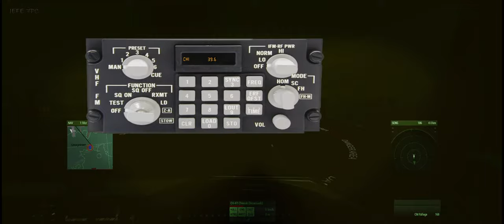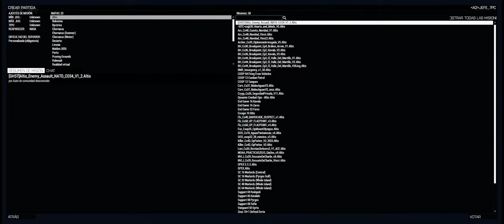ArmA 3 (Operador) WATERFURY Coop.15 GRUPO ARMADOS EN DIRECTO [21:9 1440p60]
Noche de Arma3 @Arma3official @ArmaPlatform ArmA 3 WATERFURY Coop.15 EN DIRECTO con GRUPO ARMADOS GrupoArmados, @GrupoArmados

SITUACION

Un destructor de la flota aliada cargado de dispositivos nucleares ha encayado bruscamente contra un saliente durante unas maniobras frente a la costa.
Un grupo de piratas armados, conocido como los Papúes Novagüinianos, han asaltado el buque.

Su tarea será asegurar el buque, eliminar a los enemigos y traer de vuelta sano y salvo al Capitán de Navío Júlian McQuinskei.

Disponen de un helicóptero en la cubierta principal que deberán traer de vuelta a base.

Dado que forman parte de un equipo de asalto especializado en situaciones extremas, todos los operadores tienen conocimientos de ingeniería y medicina, disponen de cortadores de cables, desactivador de artefactos explosivos y una capacidad de nado envidiable así como de conocimientos de pilotaje.

OBJETIVOS

1. INSERCIÓN
Serán insertados a través de helicópteros en la zona de operaciones.
El "INSERTOR" realizará una parada en punto ROMEO-JULIET dónde podrán recoger embarcaciones de asalto (OPCIONAL), y acto seguido, continuará hasta punto PAPA-CHARLIE para posarse a 15m de la cubierta de popa del buque enemigo dónde deberán realizar descenso por rapel hasta el agua.

El HELICÓPTERO LITTLE BIRD depositará a los tiradores en una zona para dar cobertura a los equipos de asalto.

Utilicén el MENÚ DE RADIO para iniciar la Inserción.

2. RESCATAR AL CAPITÁN
Localicen y rescaten al Capitán y cualquier miembro de la tripulación que quede a bordo.

3. ELIMINAR A LOS PIRATAS
Eliminen a la amenaza terrorista que ha capturado el buque. Limpiar la zona interior es opcional.

4. RECUPERAR HELICÓPTERO
Deberán recuperar las llaves para desbloquear el helicóptero, repararlo, y regresar a base a bordo del helicóptero situado en la cubierta de proa.

MI PC:
Información sobre el procesador:
Fabricante:  Intel Core I7-7700K 4.2GHz BOX
Velocidad: 4200 MHz - TURBO: 4500 MHz
HyperThreading:  Compatible
Información sobre la placa base:
Placa base gaming ATX Intel Z270 con Aura Sync RGB LED

Disco M.2 para sistema operativo y juegos principales:
Samsung Serie 850 Evo SSD M.2 500GB

Versión del sistema operativo:
NTFS:  Compatible

Tarjeta Gráfica: (Act.17-11-18)
NVIDIA GeForce® RTX 2080 Ti GAMING OC 11G
Core Clock 1665 MHz in OC mode
1650 MHz in Gaming mode
(Reference Card: 1545 MHz)
(Adiós querida: GTX 980 Ti Xtreme Gaming Windforce 6 Gb Gigabyte)

Almacenamiento:
-Disco SSD samsung EVO 350 gb (JUEGOS)
-4 discos internos Western Digital: 4Tb c/u  = 16 Teras (Almacenamiento)

Fuente de Alimentación:
Enermax Platimax 1000W 80 Plus Platinum Modular

Monitores:
1 TV 55" Samsung UE55ES7000 LED 3D SmartTV (Juegos de aventura y ARMA)
1 Monitor Gaming 35" AOC AGON 35" 200Hz Curvo (Shooters y juegos de competición)
1 Monitor 24"(secundario para control de stream y varios)

Sonido:
Auriculares Razer Tiamat Elite 7.1 Reales Surround

BYTES!!!